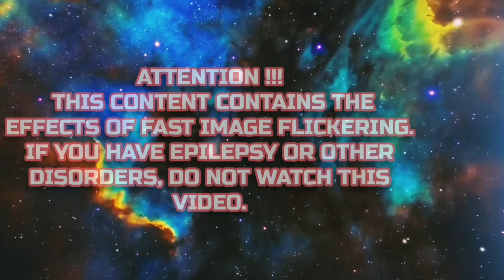SPINNER.AN OPTICAL ILLUSION. OPTICAL EFFECT.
Spinner.
This is an entertaining video. AN optical ILLUSION. To achieve the effect, you need to look at the center of the screen for 30 seconds, after the timer expires, look away in any direction. You will experience visual deception.

Attention!!! THE VIDEO CONTAINS FAST FLICKERING EFFECTS. IF YOU HAVE EPILEPSY OR OTHER DISORDERS, DO NOT WATCH THIS VIDEO. ALSO, IF YOU FEEL UNCOMFORTABLE, ALSO STOP WATCHING.

Thanks for your attention! Write about your feelings in the comments...

MORE VIDEO EFFECTS

DECEPTION OF VISION

MORE RELAXATION VIDEOS

VIDEO FOR SELF-HYPNOSIS